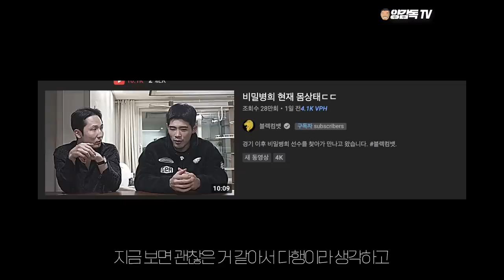발차기 잘차는 선수를 훅으로 KO시키는 방법 [블랙컴뱃]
얼마전 한국 격투기 단체인 블랙컴뱃이 3회 대회를
성공적으로 개최하였습니다!
많은 시청자분들과 격투기 팬들이 궁금해 하시고 요청 주신
블랙컴뱃 리뷰를 시작해보려 합니다!

과연 곰주먹과 비밀병희의 경기는 어떻게 될까요?!
여러분들 기대해주세요!